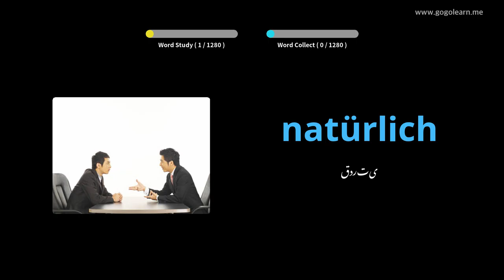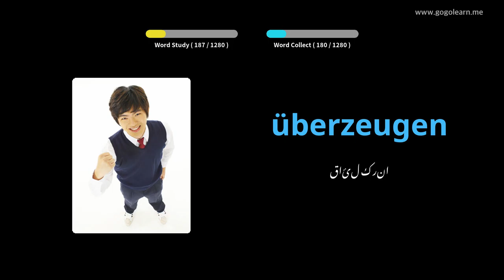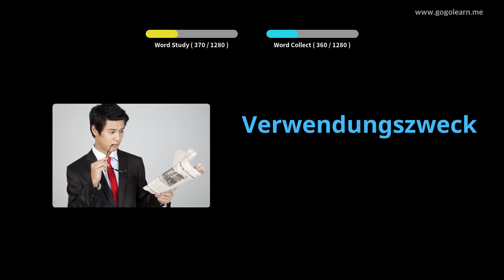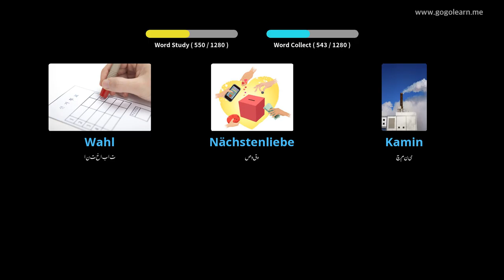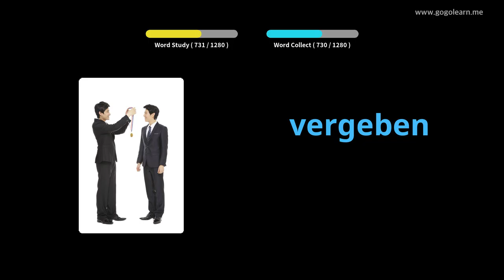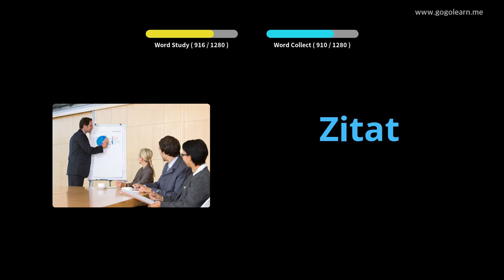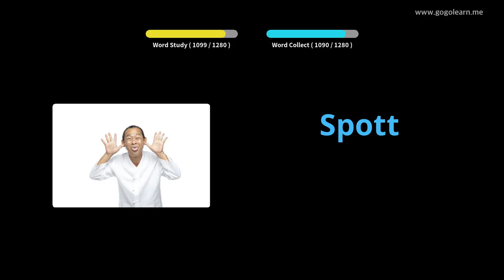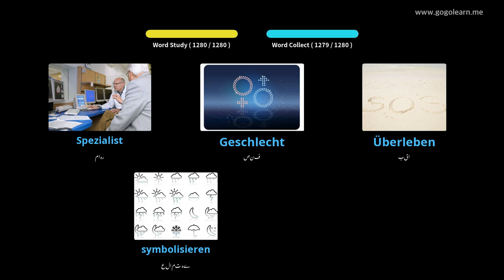جرمن الفاظ کا طالب علم |Golearn